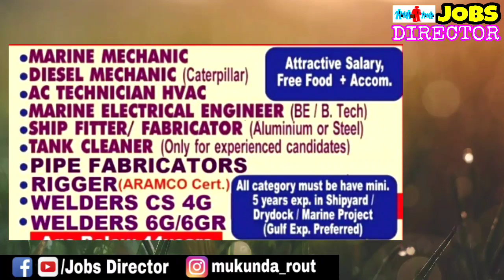Zamil offshore and shipyard jobs Saudi Arabia 2021// Online job vacancy // All vacancy available.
Free Visa job vacancy for Abudhabi UAE🇦🇪 2021 // CV selection jobs // Free foods and free rooms.

CV selection and Online job vacancy for Dubai UAE 2021// Dubai jobs/ Abudhabi jobs /latest gulf job.

Latest gulf job vacancy 2021// Dubai UAE & Qatar job vacancy in April 2021// UAE port logistics.

Five star Hotel job vacancy in Oman 2021// Kitchen Helper job vacancy for a 5 star Hotel.

Free visa job vacancy for Oman And UAE🇦🇪 2021// Plastic industry job vacancy// Latest free visa job.

Free visa job vacancy for Oman 2021// Interior design jobs in Oman// Oman free visa jobs